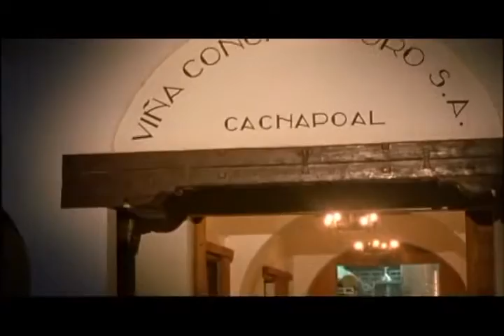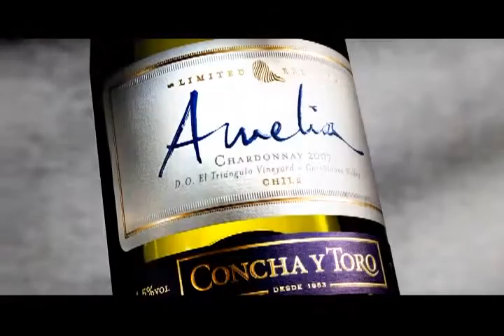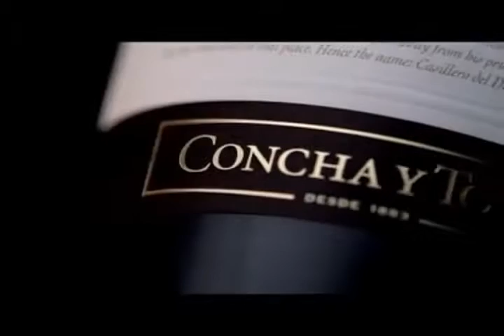Video corporativo Viña Concha y Toro Corporate video of Concha y Toro winery